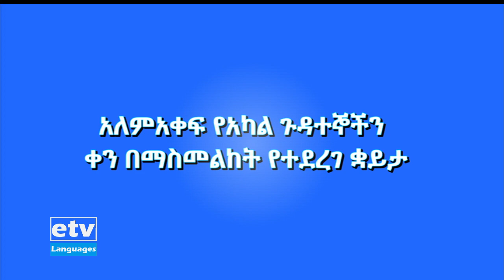ዜና በምልክት ቋንቋ ... ህዳር 20/2014 ዓ.ም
ዜና በምልክት ቋንቋ ... ህዳር 20/2014 ዓ.ም#ebc